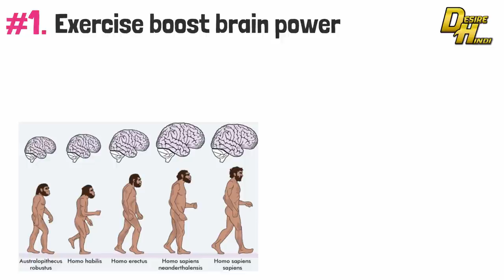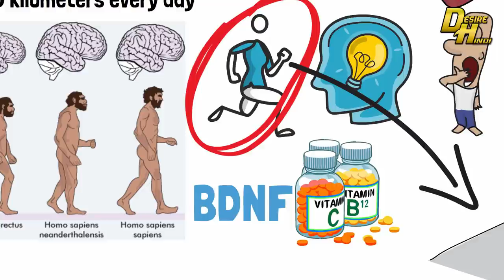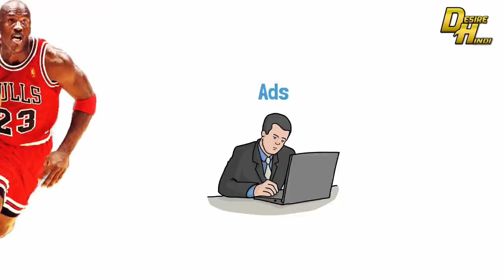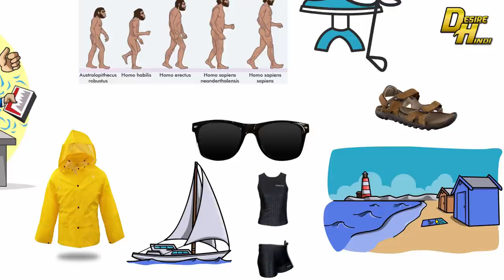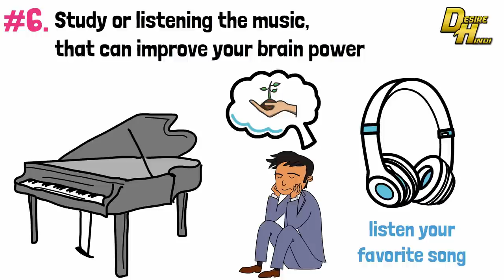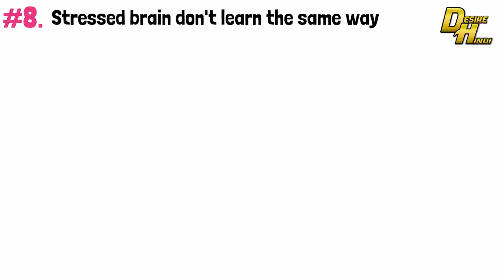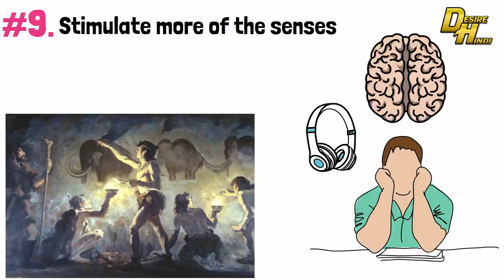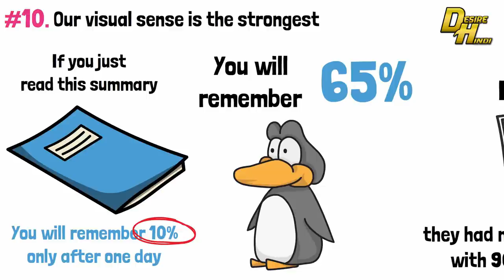12 Brain Rules That Will Change Your Life | 12 Brain Rules by John Medina Book Summary in Hindi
12 Brain Rules That Will Change Your Life 12 Brain Rules by John Medina Book Summary in Hindi

हम कैसे सीखते हैं?
ज्यादा नींद आने लगे या stress बढ़ जाए तो हमे क्या करना चाहिए?
Multi Tasking क्यों नुकशान कारक है?
कुछ भी नया सीखना या दोहराना हमारे माइंड क्यों आसान लगता है?
क्या यह सच है कि पुरुषों और महिलाओं के दिमाग अलग होते हैं?

अगर आप हमारे power brain के इसी ही तरह के अटपटे question जे answer जान चाहते हे तो यह विडियो को अंत तक जरुर देखे क्योकि आज हम John Medina की famous NewYork time bestseller book brain rules की summary जानने वाले हे | जो book से author ने 12 brain rules scientific research के साथ बताइए हे | अगर आप यह John Medina की book के 12 brain rules को सिख जाये तो आप आपका brain किस तरह से काम करता हे वो पूरी तरह से समज जायेगे, जिस से आप आपके brain power को दुगना कर डोंगे और किसी भी समस्या को आप पल भर में सुल्जा डोंगे, तो चलिए सीखते हे 12 brain rules को details में…

☛Time Stamp:
00:00 Book Introduction
00:44 Rule 1: Exercise Boost Brain Power
03:09 Rule 2: The Human brain develop by solving problem
03:38 Rule 3: Every Brain is wired differently
05:22 Rule 4: We don’t pay attention to boring things
07:47 Rule 5: Repeat to remember
09:10 Rule 6: Study or listening the music, that can improve your brain power
09:47 Rule 7: Sleep Well, Think Well
11:07 Rule 8: Stressed brain don’t learn the same way
13:14 Rule 9: Stimulate more of the senses
15:14 Rule 10: Our visual sense is the strongest
16:28 Rule 11: Male and female brain are different
17:02 Rule 12: We are powerful natural explorers
18:00 Conclusion

☛ हर रोज POSITIVE AFFIRMATION पाने के लिए हमारे यह नए instagram page को अभी ही फोलो कर लीजिये

☛ Visit our official Desire Hindi website Go to visit now & download!

Our Desire Hindi Youtube channel main object is to provide best educational video, Books Summary’s, mind power video, life changing success story, motivational video, personality development video in hindi. Every week we have published new video as following mention topics.